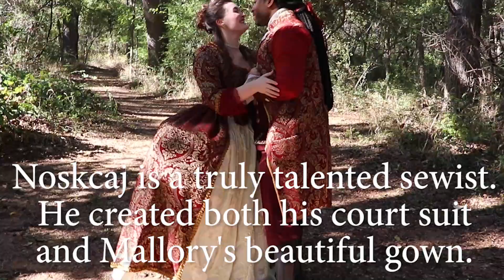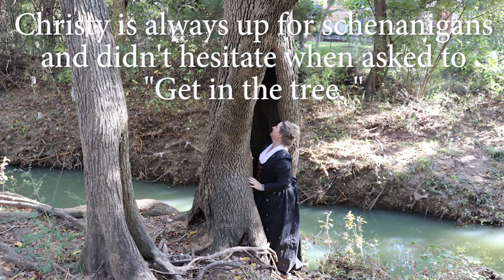A Fall Picnic With Fashionable Friends II Regency Era Picnic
A Fall Picnic With Fashionable Friends II Regency Era Picnic with the Dallas Fort Worth Costumers Guild.

🍁🍂 Additional details and photographs can be found on my website.

💌📬 Laura's Social Links 💌📬